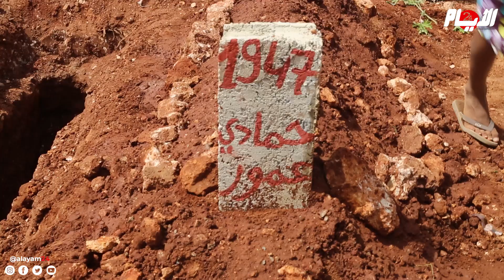بكلمات مؤثرة أحفاد الفنان حمادي عمور يبكون رحيل جدهم